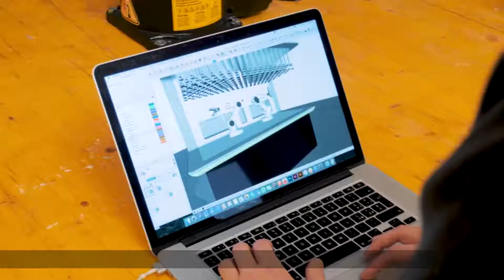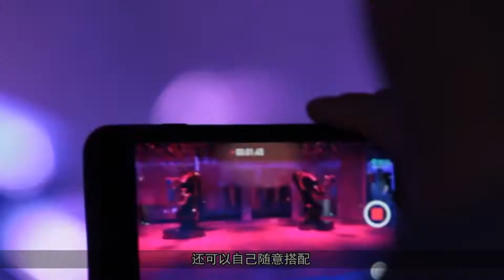用造车的机器人调酒，调制一杯鸡尾酒只需90秒，像变魔术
机器人在我们的生活里扮演的角色是越来越多了，什么送快递小哥、餐馆服务员，而现在它们又要进军酒吧当调酒师了。由意大利公司Makr Shakr制造的机器人调酒师nino，那调酒的技术，据说比起人类调酒师也是一点都不差呢。